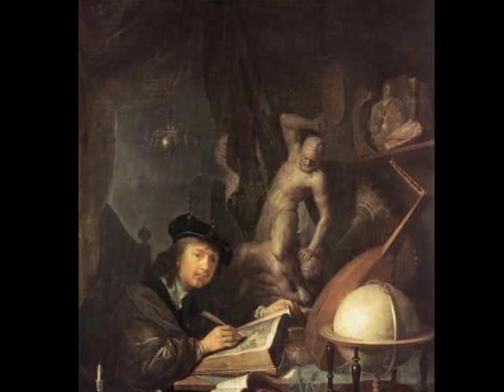Gerrit Dou- BACH - tres invenciones Parte II Symphony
Holanda
Leiden 1613 - Leiden 1675
Leyden era un gran centro dedicado a la producción de pintura de pequeño formato para el gran consumo popular. En este ambiente es donde estudia como aprendiz el joven Gerrit Dou, al lado de una figura de la talla de Rembrandt. Fue éste su compañero y rival, hasta tal punto que sólo la marcha del maestro en 1631 permite a Dou convertirse en la gran figura que fue. Aprendió su arte bajo la tutela de su padre, que era grabador de vidrio, trasladándose después al taller de un grabador sobre cobre y un pintor sobre vidrio. La delicadeza de este oficio y sus temas refinados será lo que mejor aproveche Dou, de tal modo que se le considera fundador de una elegante manera de pintar, denominada "fijnschilders", los pintores de lo fino. Sus temas favoritos fueron los de mayor demanda, tales como el retrato y las escenas costumbristas en interiores claroscuros, de gran éxito en el mercado, considerándose en la época como uno de los pintores más famosos. Su fama se extendió fuera de las fronteras de los Países Bajos, encontrándose entre sus clientes la reina Cristina de Suecia, el archiduque Leopoldo Guillermo y el rey Carlos II de Inglaterra. Según nos cuenta Houbraken, Dou era muy meticuloso y paciente a la hora de trabajar, esperando que se posara el polvo en el estudio antes de iniciar su labor.